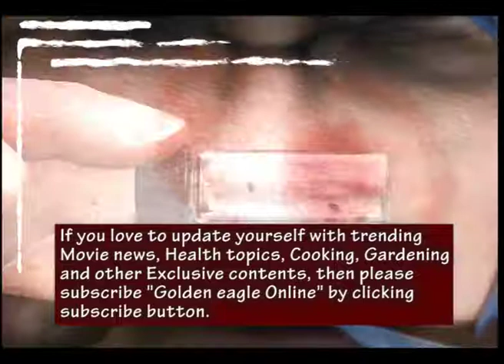Dangerous LYME Disease | How to recover | you need to know | exclusive Health Topic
Today's topic is lyme disease and here I am going to discuss about lyme disease symptoms and lyme disease treatment.

It is a slippery condition to diagnose because nothing defines it, except a known tick bite. Subsequently, the tick bite produces a rash known as erythema chronicum migrans days to weeks later. These rashes typically look like a “target,” but are actually highly variable. In some cases rashes may spread beyond the original bite, and persist for years.

Its symptoms are like those of many other diseases, from rashes to schizophrenia.

Even though Lyme disease was only recognised 40 years ago, new discoveries found the Lyme bacteria in a fossilised tick from the Dominican Republic, indicating that it existed before humans walked the Earth. The oldest known human to have Lyme disease was a mummified body found in a glacier in the Italian Alps that may be as old as 5300 years!